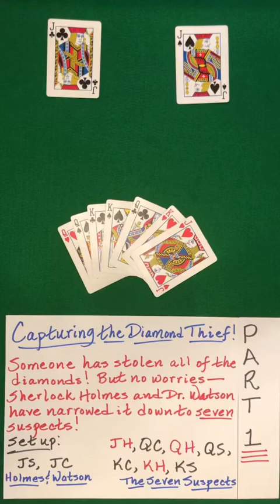CATCH the DIAMOND Thief! [Part 1 of 2] (60 Sec Card Trick)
Note:
This math "magic" card trick is based on some of the properties studied in the Hidden Structures Online Course.

The Hidden Structures channel is teeming with original ideas and mind-blowing effects that will advance and enliven the field of mathematical card magic.

Card Trick Magic Youtube Channels

o Hester23BearsCH
o SchoolOfCardistry
o Rick Smith, Jr.
o PigCake
o Cardistry Touch
o Chris Ramsay
o MLT Tricks
o Rise Magic
o Fontaine Cards
o Ekaterina
o MagicCloud8
o Xavior Spade
o magicorthodoxy
o December Boys
o The Cardistry of Jaspas Deck
o Anyone worldwide
o Hai Do
o Deckreview
o VJose32 Playing Card Archive
o MagicWorldUK
o Totally Magic
o Peter Pellikaan
o ManoSanta
o Paul Gordon - Card Magic Tricks
o KaanTricks
o Shivraj Morzaria
o TheRussianGenius
o A Million Card Tricks
o CardShuffler99
o FernandoP1 - Art Zone Productions
o Di.cardistry
o Mismag822 - The Card Trick Teacher
o 52Kards
o Disturb Reality
o Shin Lim
o Masterz Of Cards
o The Card Tricks
o Nic Suriano
o Sergio Roca
o Best Cardist Alive
o Claudia Seow
o Exit707 - Best card tricks
o Sedimental
o Kevin Karlsson
o Card Tricks
o KaanReviews
o Matt Beaudouin
o Williams Playing Cards - The Prime Collection
o The Art of Card Magic
o Cardistry Girl
o Thevirts
o Chile Cardistry
o I cardistry
o Cardistry-Cards
o TN Cardistry
o TheCardists - Playing Card Reviews
o Dealersgrip
o Punchwater
o SaCProductions101
o W.A.V. Cards
o CardistryAcademy
o Kenneth Aidan Foo
o Art of Play
o Sam Wheeler
o Cardfreak
o Joker and the Thief
o New Dimension magic card tricks
o G U
o J&T CARDISTRY
o Ayrus Cardistry
o Eddy Solc

MISMAG822

60 sec Card Trick! (Capturing the Diamond Thief) (Part 1 of 2)